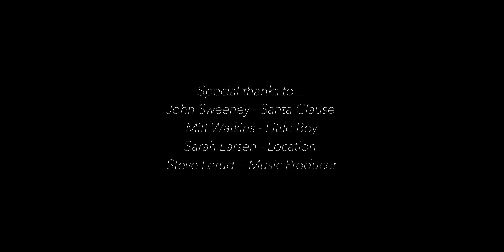The Spirit of Nativity By Jarin Taylor Stevens // Music Video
Song written, played and recorded by Jarin Taylor Stevens.

John Sweeney - Santa Claus
Mitt Watkins - Little Boy
Sarah Larson - Location
Steve Lerud - Music Producer
"Jenny" Jarins Friend - Song Inspiration Help
Jake Thornock

Borrowed footage is from The Church of Jesus Christ of Latter-day Saints